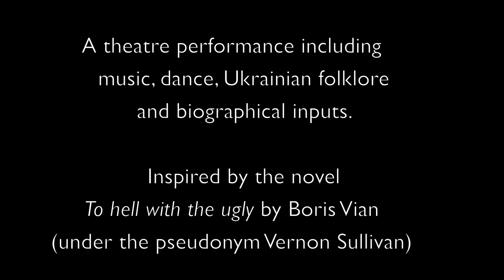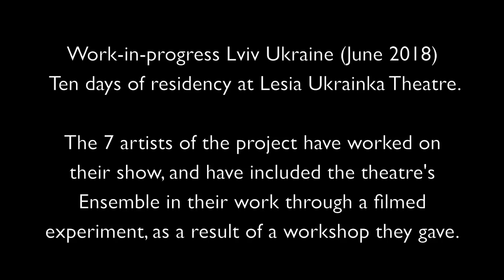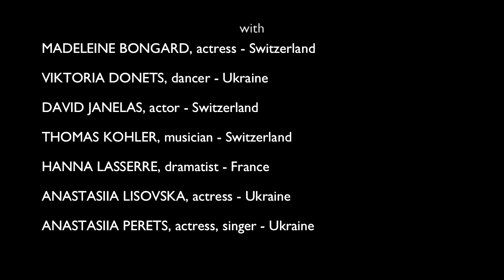To our Savage Souls short documentary - work in progress, Lviv, June 2018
Swiss based theatre company Dyki Dushi, along with partner Lesia Ukrainka Theatre in Lviv (Ukraine) and Swiss co-producer theatre l'Oriental (Vevey) are creating a show based on Boris Vian's "To hell with the ugly" titled "To our Savage Souls". Here's a short documentary based on the last residency held in June 2018 at Lesia Ukrainka Theatre in Lviv (Ukraine).